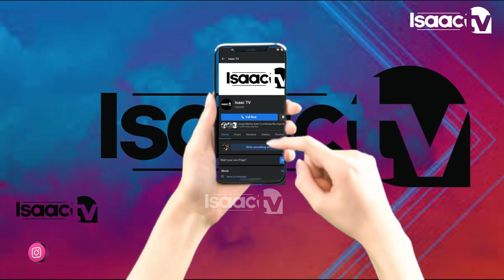Uwahuje BIG FIZZO , DOUBLE JAY , Na SAT-B aravuze icatumnye baronka arya ma AWARDS|| Uko batowe nuku